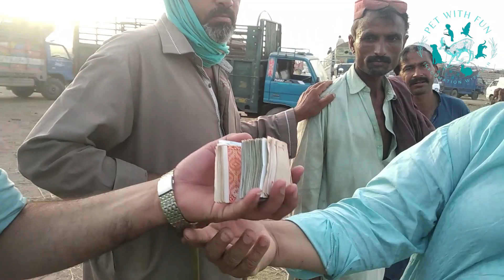Live Camel Deal | Shahpur Kanjra Mandi | Lahore camel mandi | Pakistan Camel Market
Welcome to "Pet With Fun"! We bring you a thrilling live deal featuring camels. Join us as we witness the excitement and negotiations of a camel transaction, capturing the essence of this unique animal trade.

          Experience the energy and anticipation as buyers and sellers engage in a live camel deal, showcasing the skills and expertise involved. Whether you're a camel enthusiast or simply intrigued by extraordinary animal transactions, this video is a must-watch!